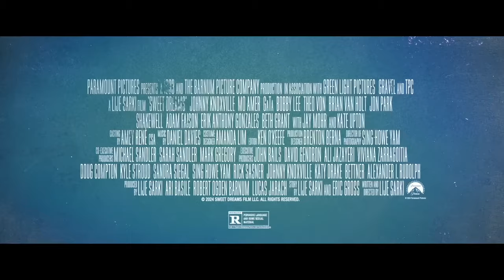SWEET DREAMS Trailer (2024) Johnny Knoxville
PLOT: Follows Morris, who must coach a misfit softball team of his fellow housemates during his mandatory stay at Sweet Dreams sober living in order to get his life back on track.